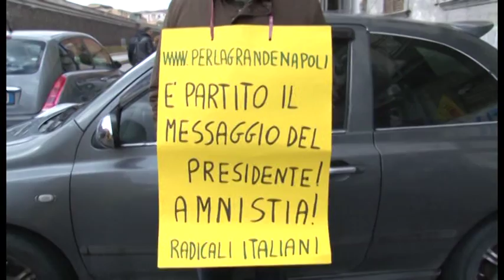Napoli - La protesta di Poggioreale per i detenuti -1- (04.03.14)